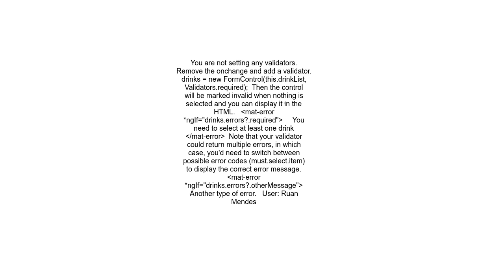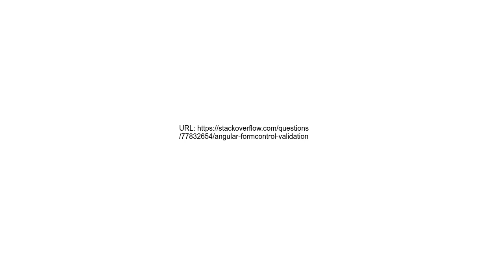angular formControl validation